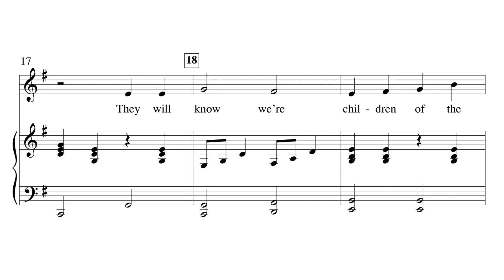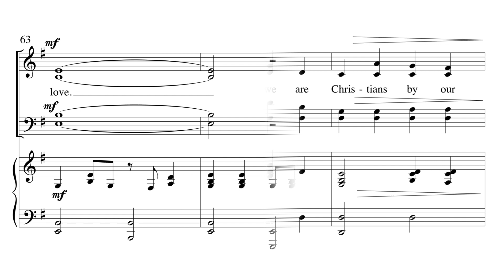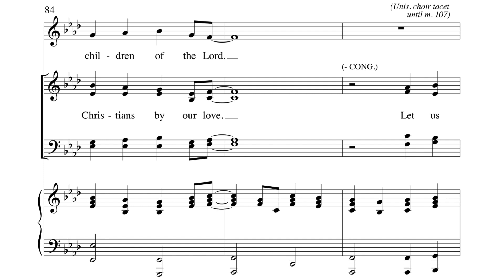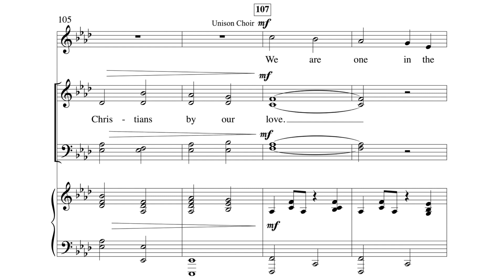The Spirit of the Lord - arr. Mary McDonald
Words & Music by Peter Scholtes
Arranged by Mary McDonald
Voicing: SATB | Children's Voices
Optional Part: Violin | Rhythm Parts (available separately)

Staying true to the original, this fresh setting gives the choir an opportunity to sing a heartfelt anthem of praise and personal thanks for the things God has done. The optional violin part underscores the earnestness of the message.